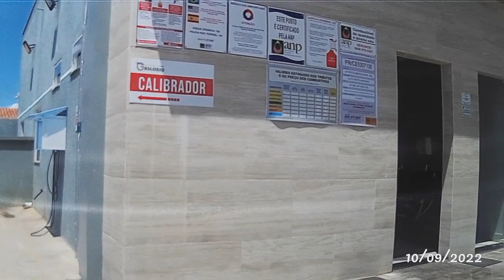Icó-CE, retorno a Cacimba de dentro-Pb Part21//2022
Retorno de Crateús - CE x C_Dentro - PB
10 de Setembro 2022